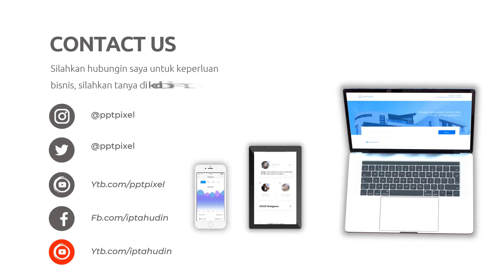Contoh Video Animasi Desain Grafis, Website, Desain Vector, Desain 3D animasi, Desain Animasi 2D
Jasa Edit Video Promosi / Contoh Video Animasi Desain Grafis, Website, Desain Vector, Desain 3D animasi, Desain Animasi 2D atau

Daftar Isi
00:00 - Intro Pptpixel
00:10 - Contoh Iklan Kerajinan Tangan Boneka Porcelain, boneka handmade, boneka flanel kepala hew
00:35 - Cara Cepat
00:40 - Produk
00:45 - Undangan